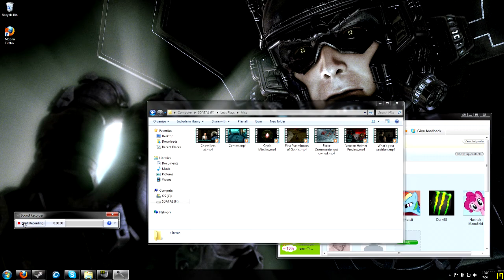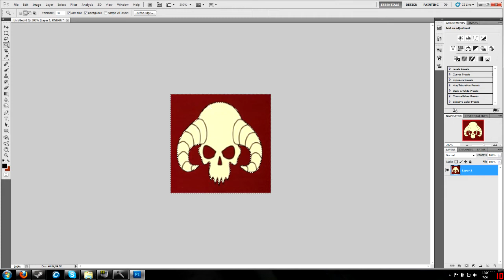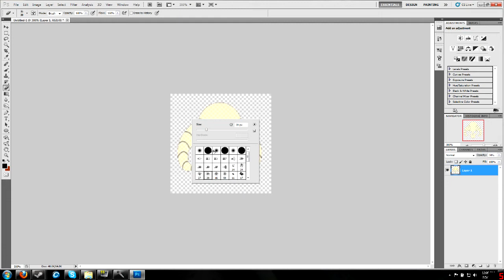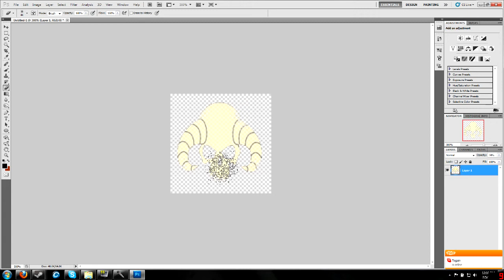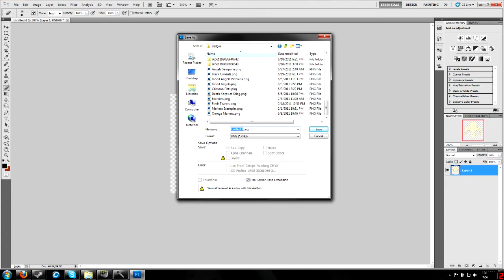Tutorial: Making Dawn of War II Retribution Badges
I have had a lot of people asking me how to get custom badges into the game, so rather than explain it hundreds of times, I figured I'd make a tutorial on it. Hope it helps!